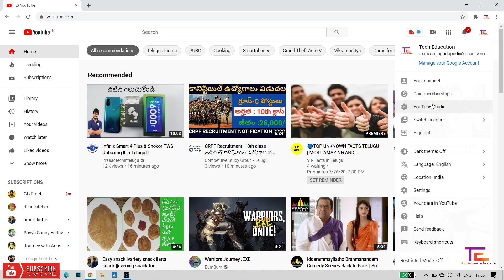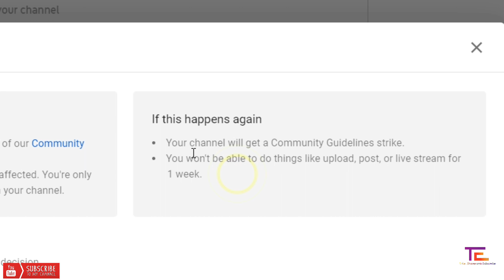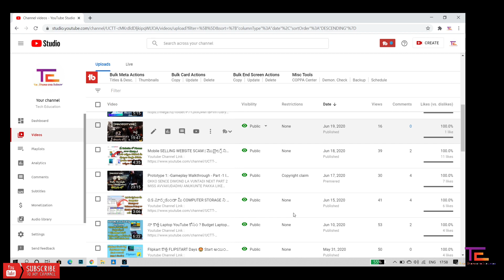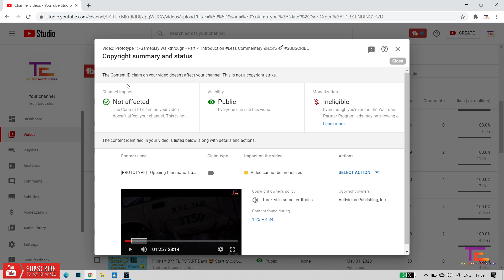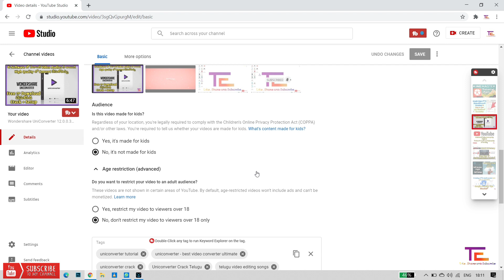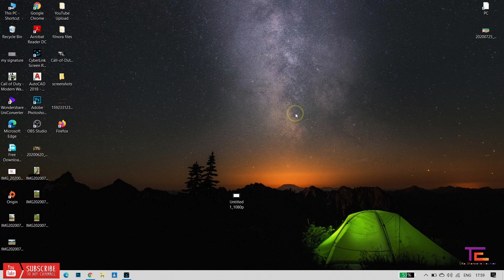Difference between Community and Copyright Strikes | Copyright And Community Strikes అంటే ఏమిటి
INSTALLATION GUIDE /ఎలా install చెయ్యాలి.!
:1. Download The Data File from Given Link
 2. Extract files In Your Filemanger
3. Intall APK files That You want
4.open Play Store And Download GOOGLE WALLPAPERS
5.aftet Installing G.Wallpapers  Open it And Set Your Live Wallpaper. What You Want To Set

వెబ్సైట్ / WEBSITES : for Download Free Computer Softwares /ఉచితంగా కంప్యూటర్ కోసం సాఫ్ట్వేర్స్ డౌన్లోడ్ చేసుకోడానికి వెబ్సైట్స్ ...